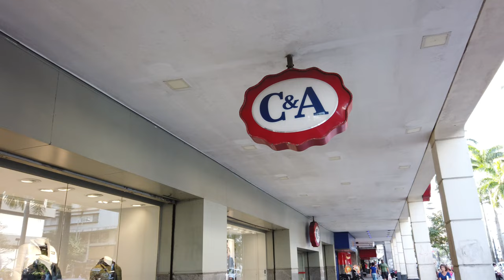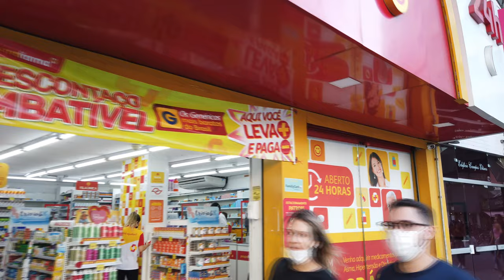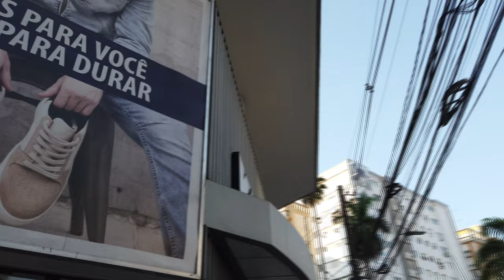Uma tarde na avenida Ana Costa, no trecho próximo a Praça da Independência: aspectos atuais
Falando sobre a avenida Ana Costa, seu comércio de rua. Neste vídeo, um pouco sobre a C&A, o primeiro McDonalds de Santos, a Praça da Independência que logo completará 100 anos, nos 200 anos da Independência do Brasil, a Banca Estátua, o Ao Chopp do Gonzaga entre outros.
Em breve mais vídeos sobre a avenida.